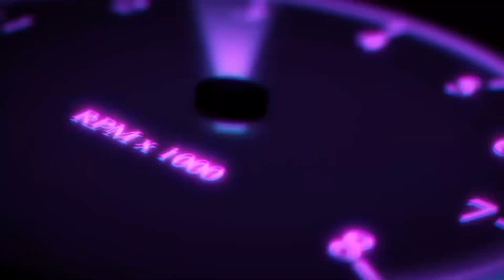Short Track Crash Compilation 2023